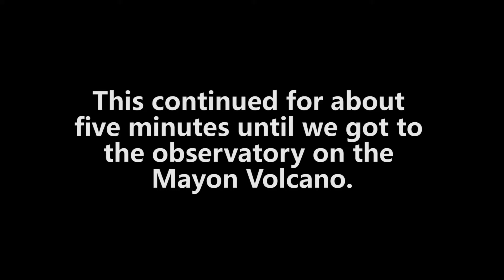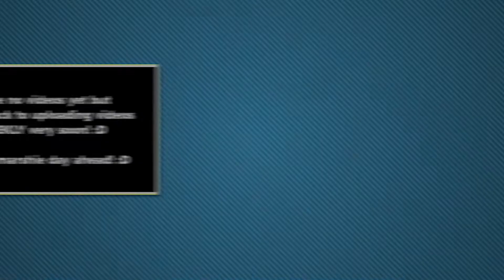Screaming at Chickens and Fangirling at mountains..| Bicol Adventures Vlog!!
Yes. I love mountains and volcanoes. So I finally decided to share this with you guys.

Also, if you still have not found out, this was from last year. So yeah.

Will be uploading an update video very soon . :)

Have a Marshie day ahead! :D
-Marci